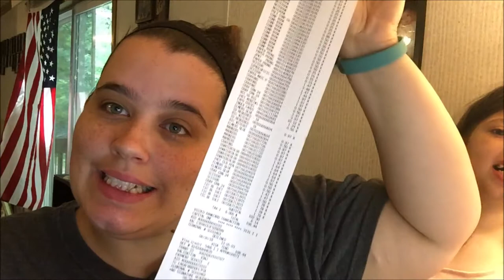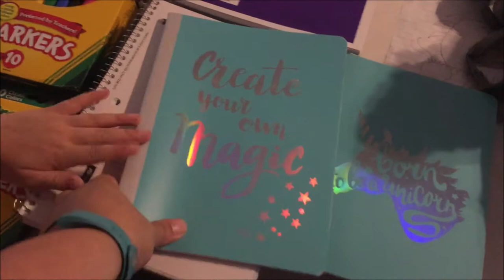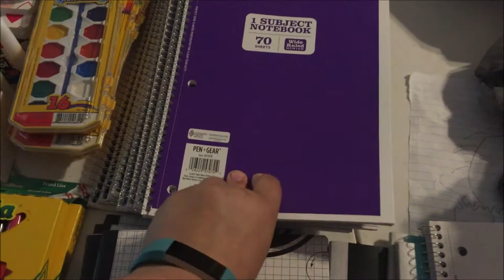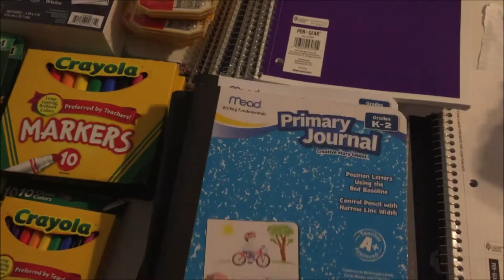Back To School Haul | Homeschool Edition